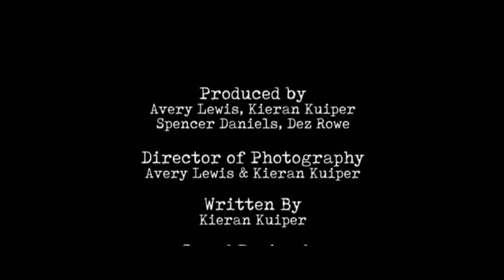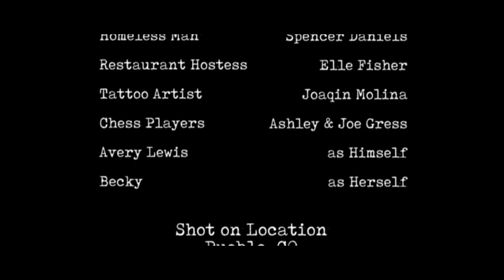The Brotherhood - A Comedy Drama Short Film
Pueblo 48 Hr Film Festival Most Creative Film Award Winning short film about a member of "the brotherhood" struggling to find his path in life after breaking things off with Tabatha.

Film Requirements:
Characters- Tattoo artist, secret society member, hypochondriac
Props- Burnt photo, chess piece, doll
Setting- Dark setting
Quotes- "This is the future", "it's never good when (when) you smile" , "she doesn't understand you like I do"

Credits
►Director: Avery Lewis
►Editor: Avery Lewis

All content provided on this channel is owned as intellectual property by Avery Lewis of AvesMHL. LuckyPixelMedia is a production company owned by Avery Lewis of AvesMHL. Any content under the AvesMHL or LuckyPixelMedia brand is owned by Avery Lewis.